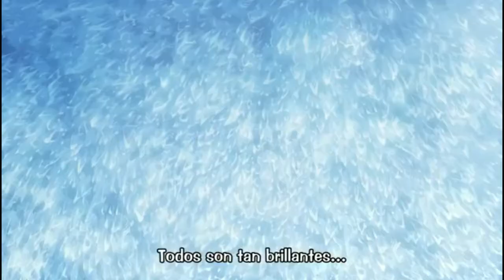DANMACHI 「AMV」- Bring mi to life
Espero les guste este video de la SERIE DE Dungeon ni Deai wo Motomeru no wa Machigatteiru Darou ka "alias" 「DANMACHI」
Y de la cansion de 「Bring mi to life de Evanescence」